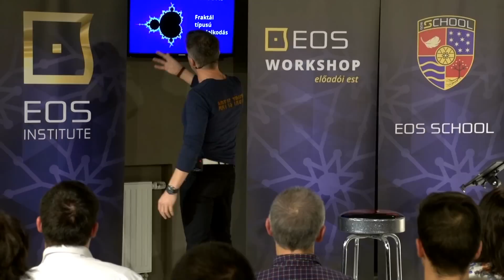A sikerre vezető gondolkodásmód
"A motiváció nem lesz elegendő. Szeretném megértetni, hogy mi van a motiváción túl."

EL INDULT A VIDEÓTÁR! Legyél te is tagja akadémiánknak, több mint 300 videóhoz férhetsz hozzá. Soha nem látott anyagok, energia és lendület, ahogy már megszokhattad. Legyél az első 10000 Prémium előfizetőnk között.

WE 💛 SEMINARS